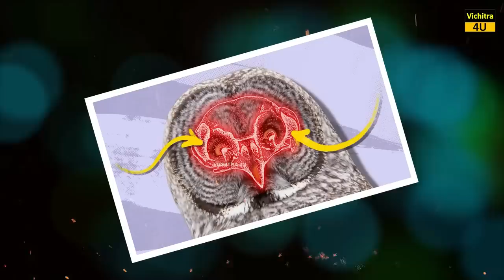उल्लू को सबसे बेहतरीन शिकारी क्यों कहा जाता है ? क्या है जानवरों के नकली आँख का सच ?